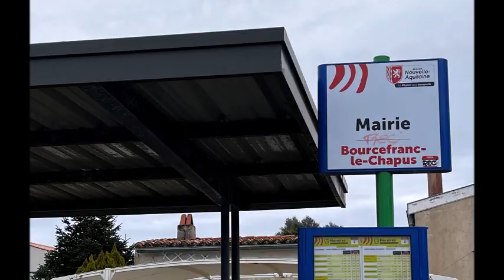Orgue et bon ton près d'Oléron.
A Bourcefranc-Le-Chapus,  un vide grenier fort en orgue et bon ton, pas loin du pont de l'île d'Oléron.